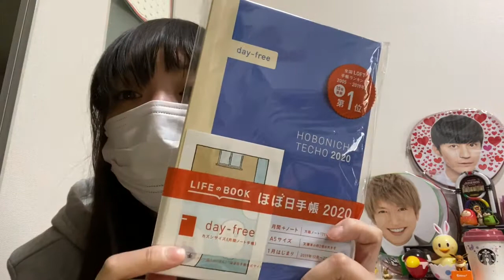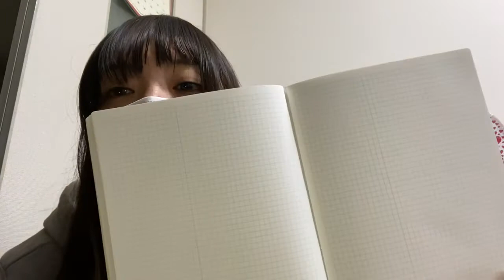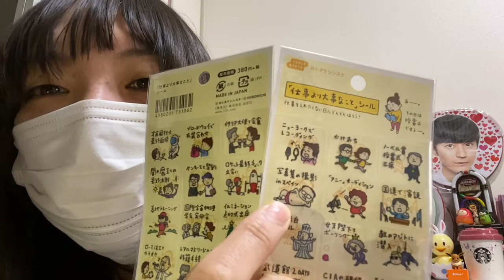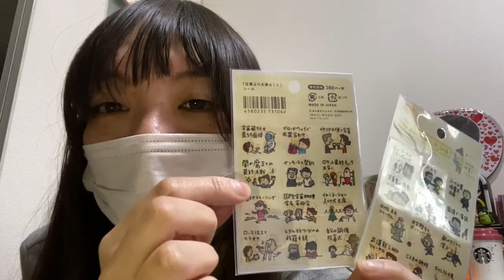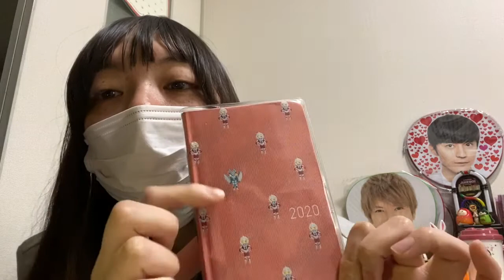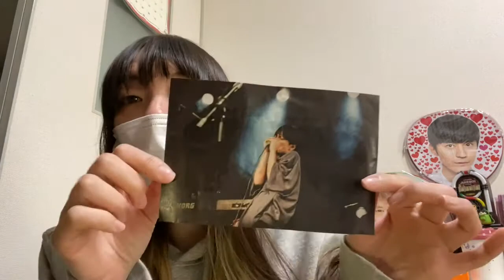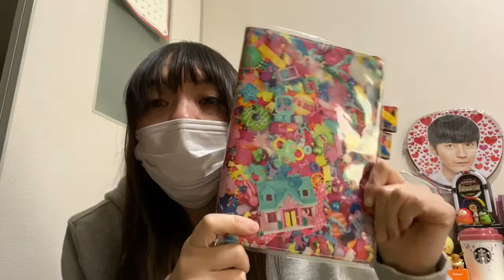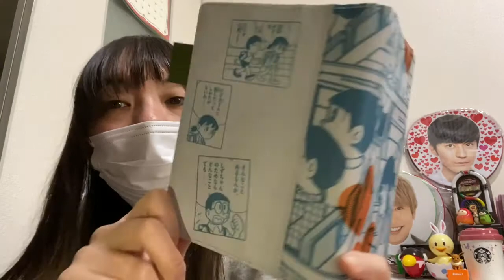【ほぼ日手帳2020 】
今年の手帳もほぼ日手帳に決定！！
新発売のほぼ日手帳day-freeとほぼ日手帳weeksを購入しました。
1日1ページ
ウルトラマン表紙
ほぼ日手帳2020の開封動画
ほぼ日手帳
手帳女子
文房具女子
シール、ステッカー

〔005〕